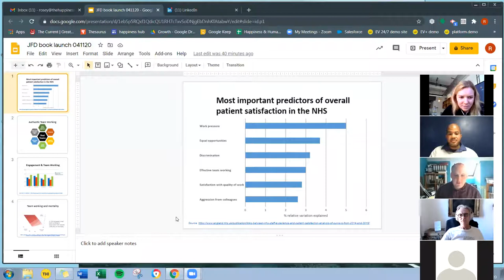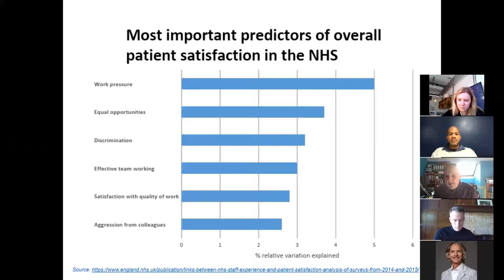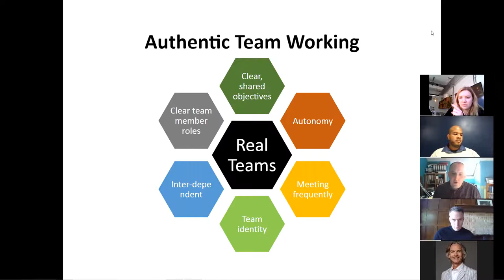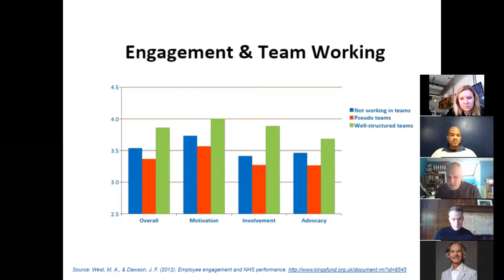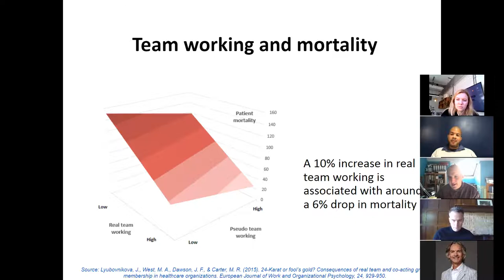Freedom to be HAPPY | Book launch virtual tour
Freedom to be Happy: The Business Case for Happiness! Join Matt Phelan and his expert panellists; Brandon James, Nicola Pearcey & Jeremy Dawson as they share their wisdom, insight and findings that helped make this book a reality! Grab a coffee and watch a recording of the live event :-) FreedomToBeHappy Virtual Book Tour